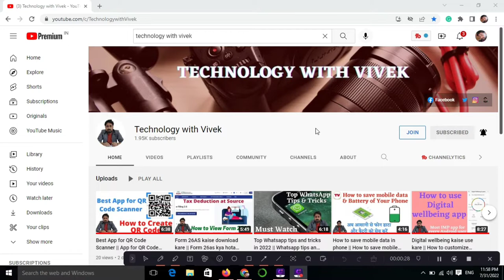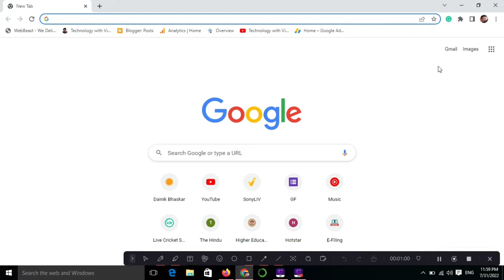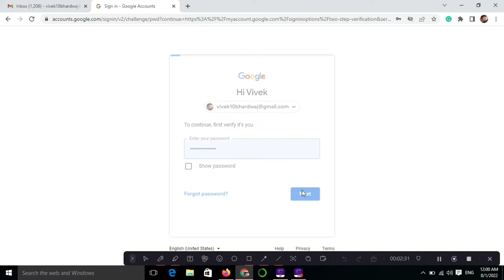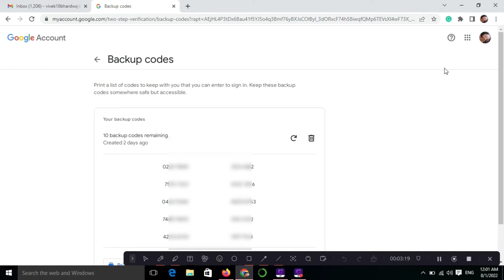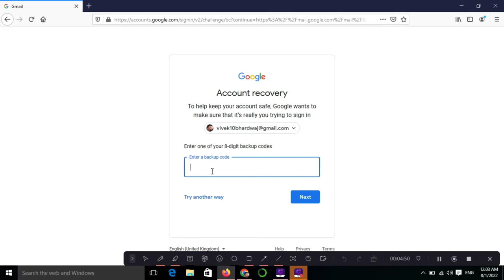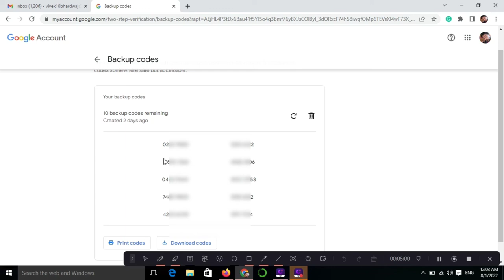Gmail Top Feature in 2022 || Phone kho jane par Gmail kaise login kare || Gmail Tips & tricks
Title Tags
Gmail Top Feature in 2022,
Phone kho jane par Gmail kaise login kare,
Gmail Tips & tricks,
gmail mein backup code kya hota hai,
backup code kya hai,
how to use backup code in gmail,
backup code kaise use kare,
backup code,
Gmail new tips and tricks,
Tips and tricks of gmail,
Gmail new features 2022,
Technology with Vivek,
Vivek Bhardwaj
How to manage gmail account,
Gmail Account settings,
Gmail par mail kese manage kare,